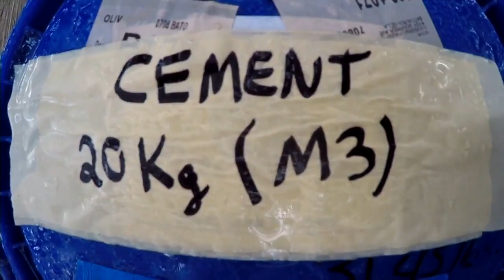LSU researchers repair sidewalk on campus with bendable concrete